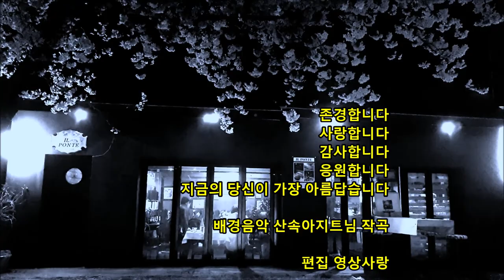벚꽃은 밤에 봐도 예쁘다 Cherry blossoms are beautiful at night 벚꽃풍경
벗꽃풍경
벚꽃은 밤에 봐도 예쁘다
Cherry blossoms are beautiful at night.

배경음악  작곡 : 산속아지트님